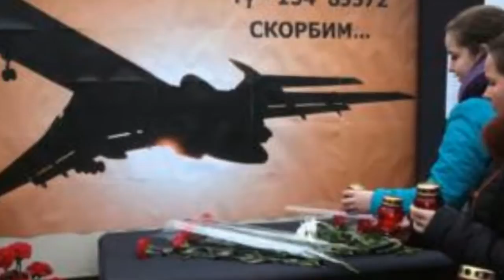Russia Black Sea air crash Pilot error blamed